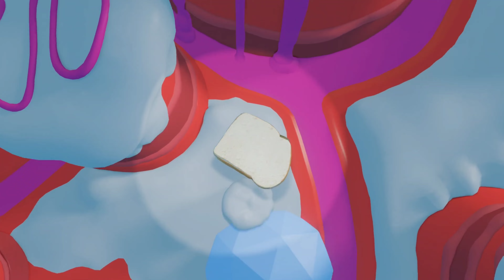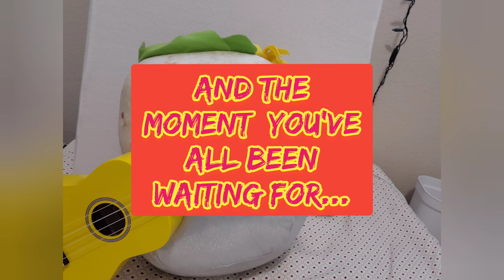Animation Compilation - w/ Burrito in Space preview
Just a few of the animations I made but didn't post, In the end there is the first burrito in space chapter.